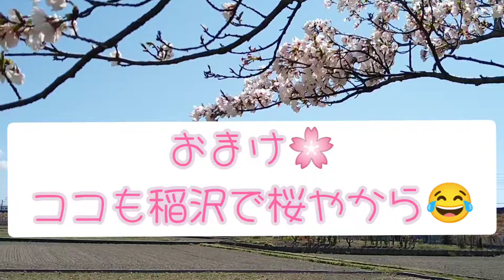鉄と稲沢と桜♬🎙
西尾張のある場所に住む私は　冬は伊吹山からのおろしで　かなりな積雪に毎朝車のドアがまず凍ってあきません（笑）通勤が普段30分なのに、3時間なんて日も何日か出てきます。
一宮駅や稲沢駅は数センチな積雪でも、数十分間走り岐阜に寄れば　朝から雪かきです😊

冬は大変なのですが、がっつりな雪国ではないので　ラッセルが走るような地域を思うと　冬は頭が上がりません！！　雪だるまを作ったり、犬が走ったり、、、窓に出来る雪印マークの結晶の塊。この地方だからある今　を楽しみます😊

そんな地域に住んでいると、春の訪れ　は本当に嬉しくワクワク…花粉症で鼻血を出しながらも　春の　今　を楽しみまくります😊😊

今日は桜と撮影したいくつかを繋げました。
この日は　甲種に充当されるPFがムドで通過した為に、それを橋から撮影し　ブルサンとひだ　を桜と撮りたくてチャレンジしました🍀🍀

登場は…
特急ひだ
ブルーサンダー
桃さん
３１１系

おまけは駅ではないですが同じ稲沢市の私が愛してやまない子を😌🍀😌　お気に入りのイエロー動画です😊😊